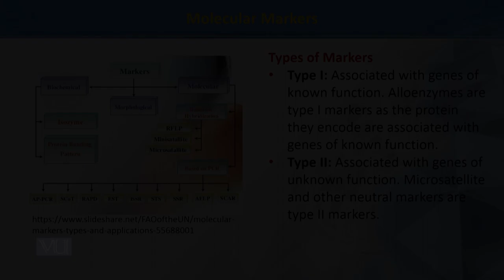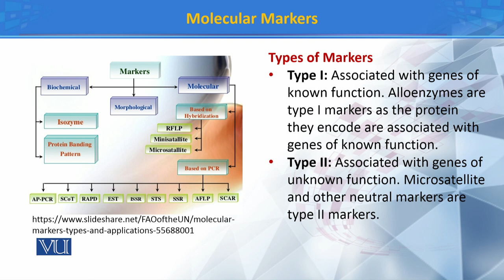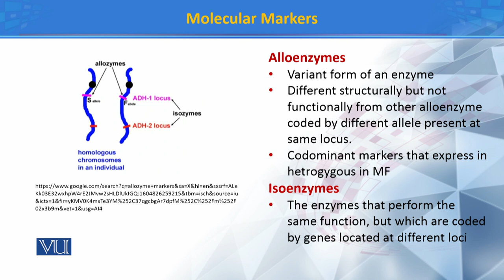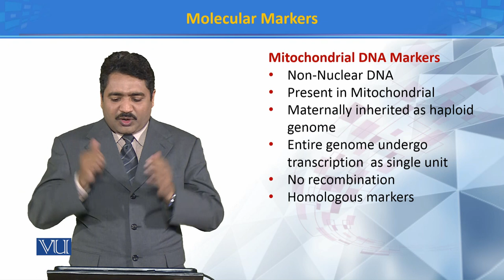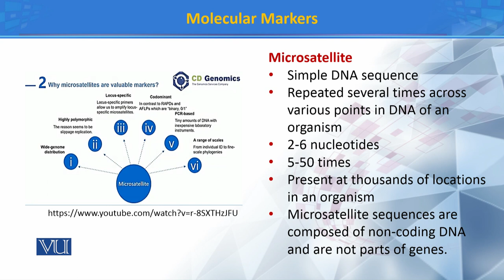Molecular Markers | Principles of Systematics | ZOO511T_Topic074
Topic074: Molecular Markers
by Dr. Muhammad Tahir